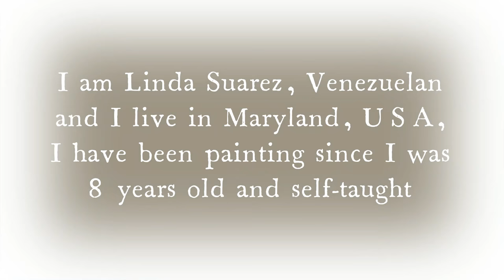Linda's Painting Works